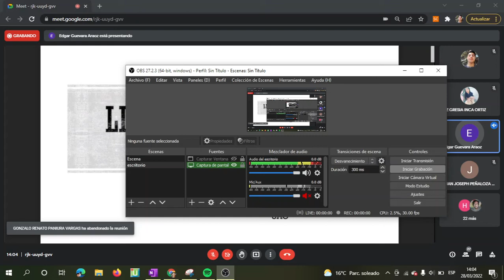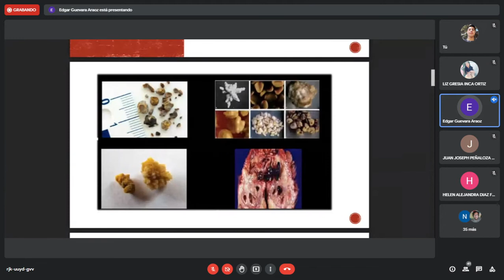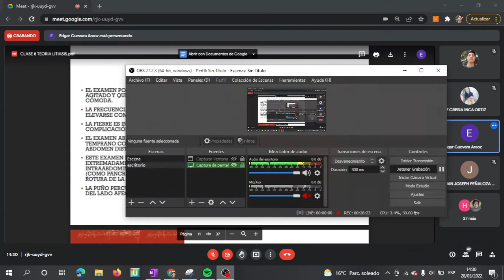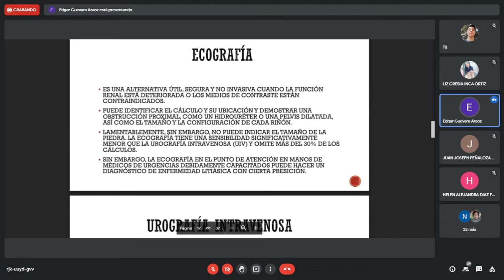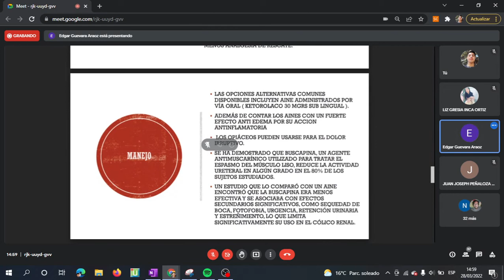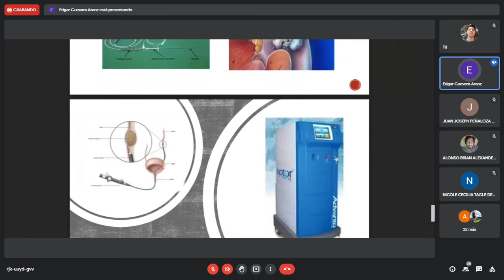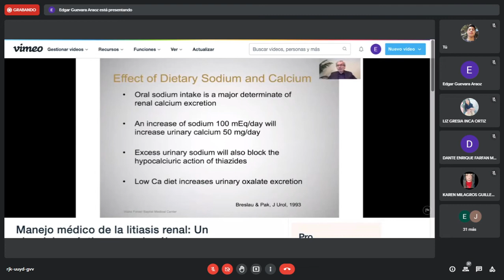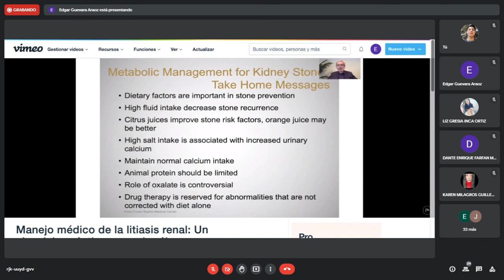UROLOGIA #8 LITIASIS URINARIA